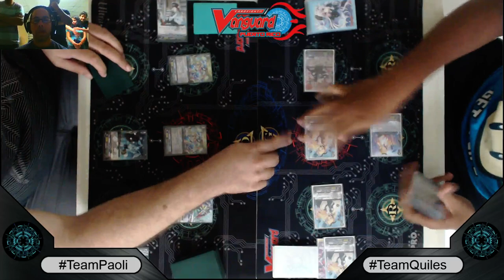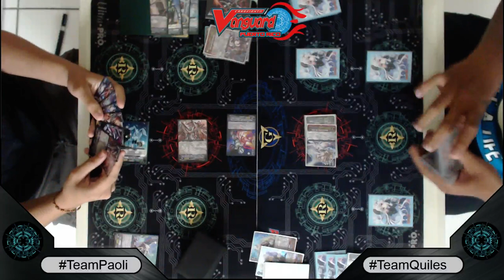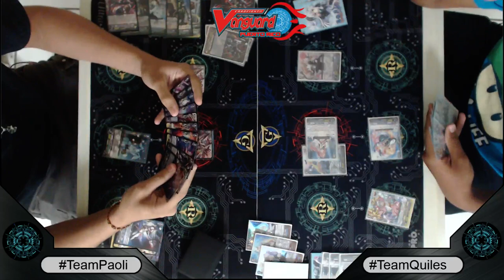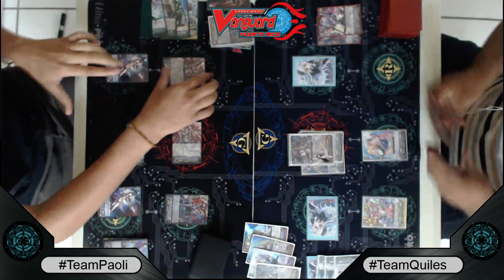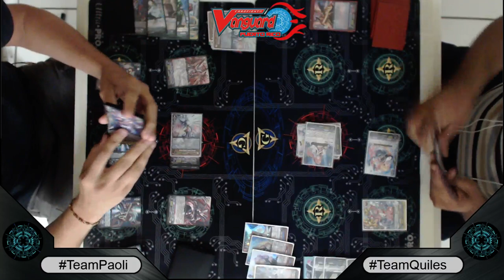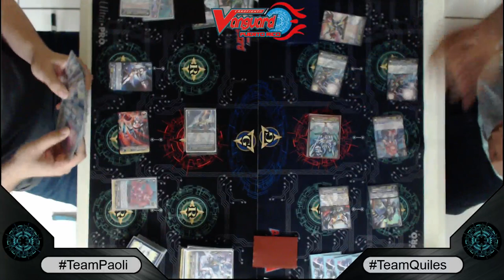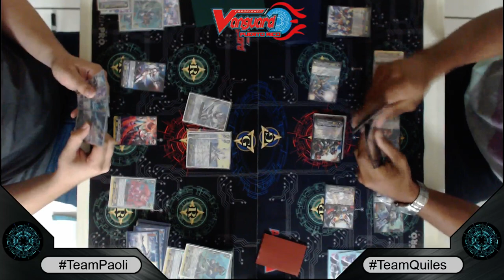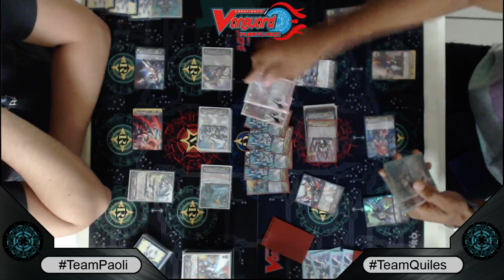CFVPR Dawn of Justice TeamQuiles vs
A peticion popular, este jueves tendremos el CFVPR Dawn of Justice entre TeamQuiles y TeamPaoli. Sera un 3 vs 3 Relay Fight para decirle adios al Pre G Guardian Meta.

1- Gabriel A. Lopez Aponte- BT Riviere
2- Javier Rodriguez - LJ Glendios
3- John Paul Quiles - DP DRobo

1- Jose J. Gonzalez - GN Leopald Tusk
2- Isais Jorel Salgado Santos - LJ CBD
3- Ramon Paoli - RP Alfred STSD